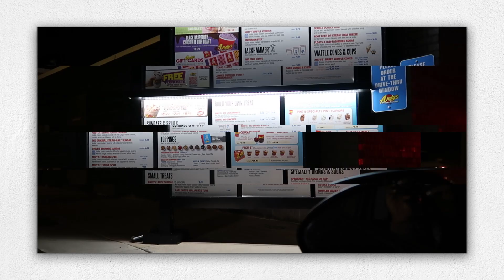Vlogtober Day 8: VIDEO DUMP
HEY Boo: Welcome to the channel you will get realistic day in the life vlogs.If you find yourself binge watching my videos don’t forget to like, comment, and subscribe! many blessings.

👀you might like these videos:
My Regular Life
Vlog: Day In My Real Life Vlog:005 Work,Amazon Haul,Vet Appt, Errands etc.,

about me:
🇺🇸I content creator I everything I enjoy ❤️.
camera: canon g7x mark ii
subcount: 371 as of 10/10/2023

dayinmylifevlog dayinmylife mylifeisboring realisticdayinmylife dailylifevlog realisticdayinthe life,dailyvlog#dayinmylifevlogblack unfiltereddayinmylife vlog dayinmylifevlogproductiveVlogdaily vlogvlog channela vlogday in my lifeliterally my lifeDay in my life vlogday in the lifeweek in my lifea week in my lifea day in my lifeweek in my life vlogdaily vlogsreal day in my life

*i do not claim to own the rights to any music in this video.
*i will always say if a video is sponsored, all views are my own.